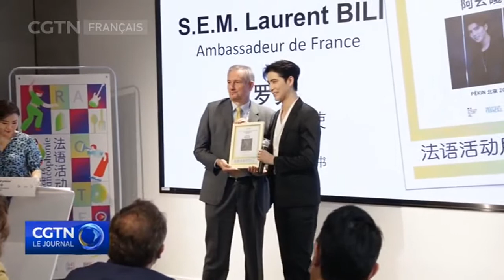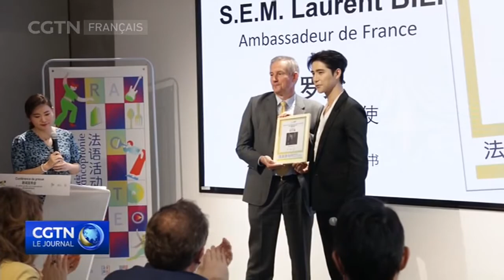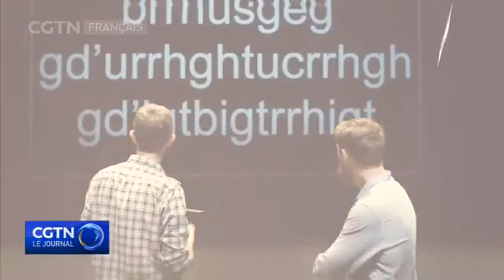25e Mois de la francophonie en Chine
Tous les ans, le mois de mars célèbre la Francophonie en Chine et partout dans le monde. Le 23 février, la conférence de presse du 25e Mois de la francophonie s'est tenue à Beijing. Un programme riche en activités a été présenté.